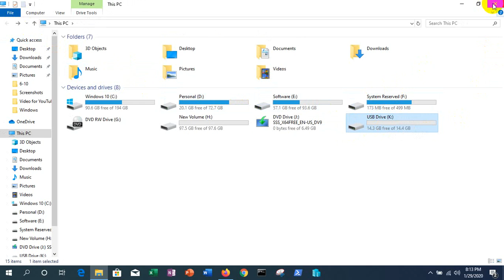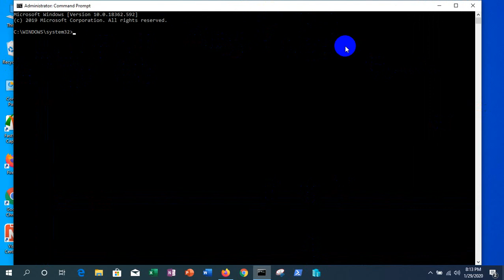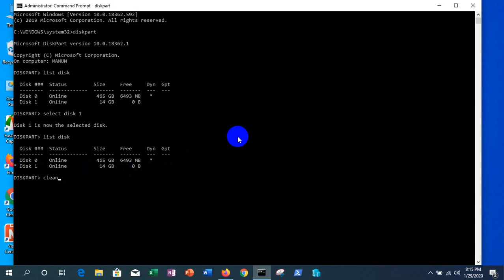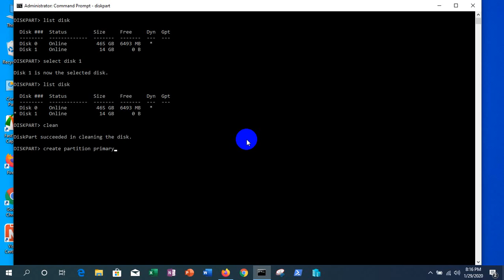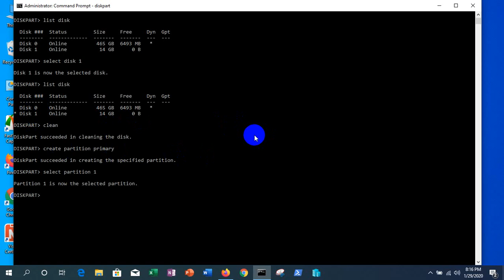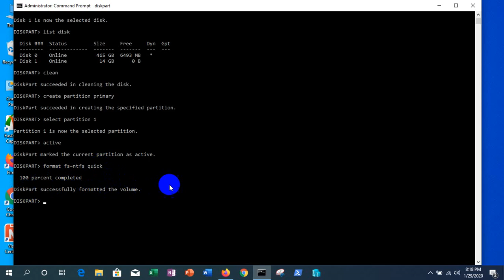How To Make a PenDrive Bootable using CMD? (Windows 7, 8, 10) || Bangla Tutorial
In this video you can learn How To Make a PenDrive/USB Flash Drive Bootable using Command Prompt?
What is the benefit of Bootable_PenDrive ?
What is the different between CD/DVD and PenDrive for Windows setup?

how to make a bootable usb flash drive using command prompt
bootable usb flash drive
bootable
usb flash drive (media format)
usb flash drive
how to make pendrive bootable
how to make pendrive bootable for windows 7
how to create a windows 10 bootable usb flash drive
bootable usb
bootable pen drive
how to
how to make a pendrive/usb flash drive bootable using cmd?
how to make pendrive bootable using cmd for windows 7 pdf
run bootable usb from command prompt
how to make bootable pendrive for windows 10 from iso file
bootable usb software
bootable usb windows 7 software
how to make bootable pendrive for windows 7 from iso file
software to make pendrive bootable
rufus - create bootable usb drives the easy way
how to make bootable windows 7 bangla tutorial
bangla tutorial
make bootable pendrive bangla
how to bootable pendrive for window 10 bangla

সিডি বা ডিভিডি দিয়ে উইন্ডোজ দেয়ার ঝামেলা এড়াতে পেনড্রাইভ দিয়ে এখন সহজেই আমরা উইন্ডোজ দিতে পারি। ছোট্ট কয়েকটি কমান্ডের মাধ্যমে কিভাবে সেটি করা যায় তা জানতে এ ভিডিওটি দেখুন।